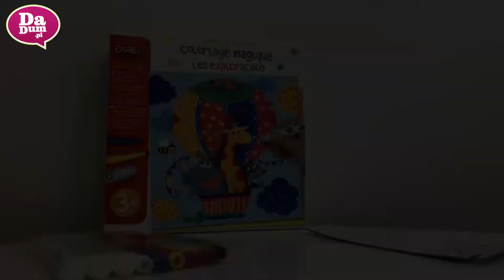Zestaw do malowania magicznymi flamastrami Podróże dla dzieci od 3 lat, marka Crea Lign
Każdy z nas chciał mieć ten słynny "Zaczarowany ołówek"...ale cóż rzeczywistość jest inna ;) Alee...nasze dzieci już mogą mieć namiastkę takiego magicznego pisaka. Zestaw do kolorowania z 9 magicznymi flamastrami i kartami do malowania od Crea Lign, rozbudzą wodzę wyobraźni każdego dziecka.

Film został zrealizowany przez firmę I.Dyląg Allegro Sp.j. Copyright @ 2022 Dadum.pl. Wszelkie prawa zastrzeżone.

Muzyka: Wet Dreams - Rainy Day